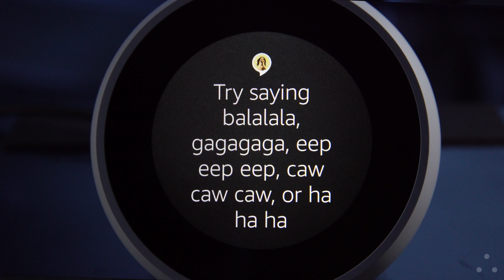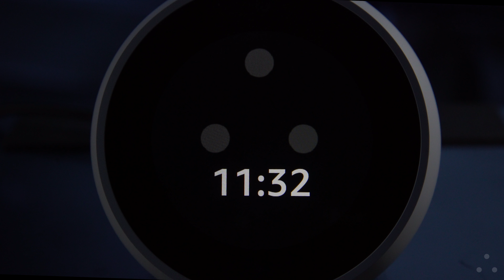Hell Yellow Amazon Echo Alexa Skill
Hell Yellow Alexa Skill, adapted from The Alexa Dialogues Performance by Therefore at AT&T Performing Arts Center.

About the skill: Talk nonsense to Alexa and she will talk it right back to you. Tell her to stop and she just can’t stop stop stop. This skill is based on Dada nonsense poems, performed over 100 years ago in the Dada international art movement.
To get it the skill say: "Alexa, enable Hell Yellow skill" or search for Hell Yellow in the Alexa app.

To run the skill once installed say "Alexa, Let's Dada!" to talk nonsense with Alexa.

About this project:
Therefore is releasing a series of skills for Amazon's Alexa. The first releases have been adapted from The Alexa Dialogues performance. These are experimental skills that stretch the boundaries of what's possible with the current generation of voice driven AI.